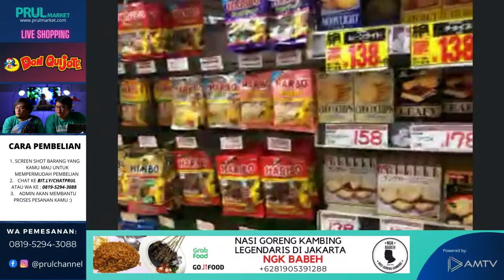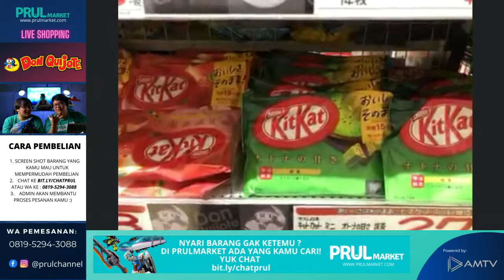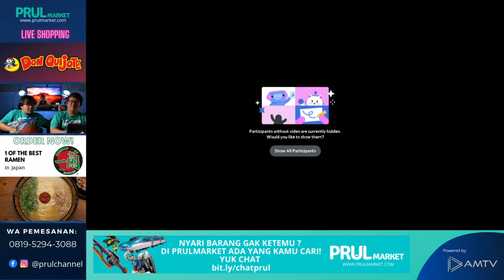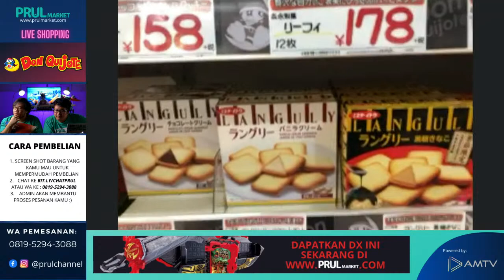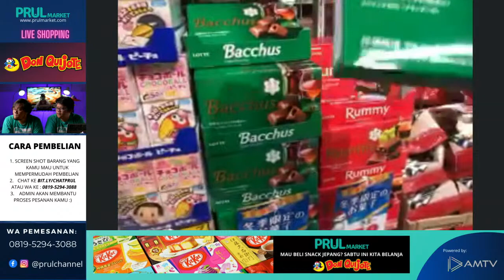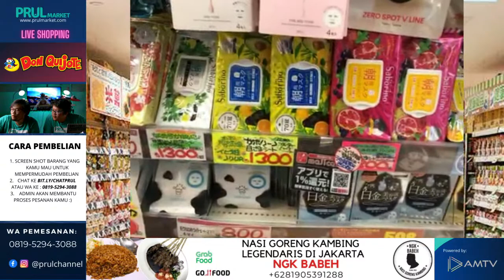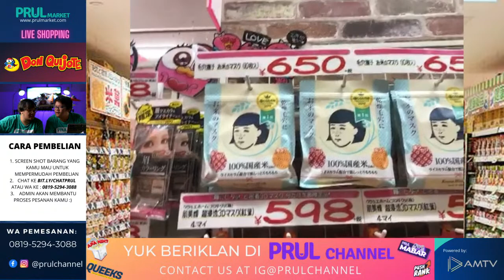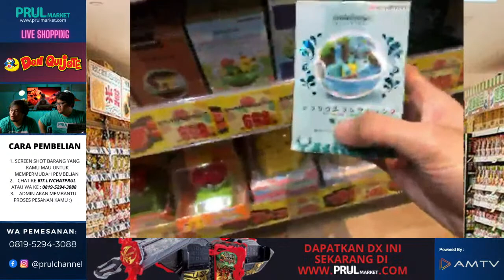JALAN-JALAN KE DON QUIJOTE JEPANG SAMBIL BELANJA ONLINE! | JALAN VIRTUAL + LIVE SHOPPING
Chat WA (huruf kecil semua yaa)

Hari Sabtu nanti, Daigo, Key dan Dityo akan jalan - jalan ke JEPANG lagi. Kali ini kita akan JALAN-JALAN KE DON QUIJOTE JEPANG SAMBIL BELANJA ONLINE lho! BELI LANGSUNG PRODUK YANG ADA DI VIDEO INI DENGAN CHAT KE WHATSAPP KITA YA! 😊👍

Yuk, BELANJA SEKARANG!

PRUL CHANNEL
📺  Channel TV Hobby Mainan, Gaming dan Pop Culture

Untuk yang ingin beli mainan, kaset game, dan barang hobby lainnya,
Kunjungi Marketplace Online Mainan dan Video Game:

Tersedia di Google Play dan App Store

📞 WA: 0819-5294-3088